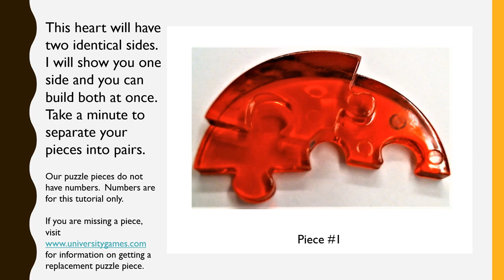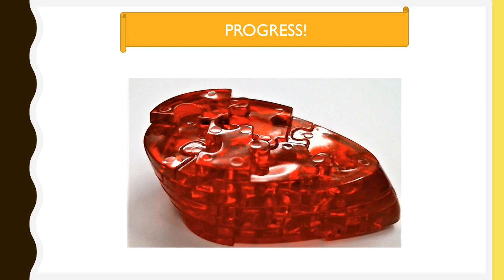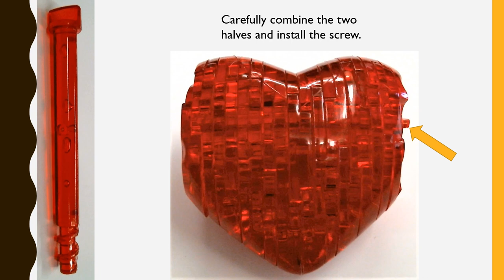Heart 3D Crystal Puzzle Tutorial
Welcome to Tutorial Tuesday! On Tuesday I will post a new tutorial of an Original 3D puzzle by Bepuzzled!

If you like the Heart 3D Puzzle and don't already have it, click here to purchase